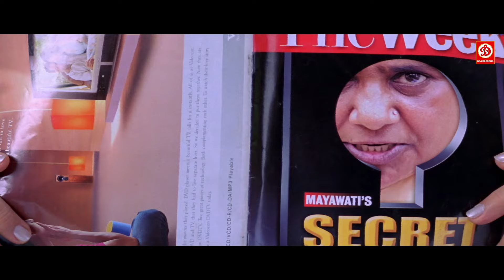मुझे कोई चुपके से सबकुछ देख रहा है - ईशा कोप्पिकर की बेस्ट रोमांटिक मूवी सीन्स | क्या कूल है हम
Movie: Kyaa Kool Hain Hum